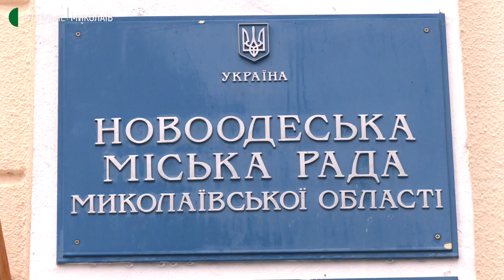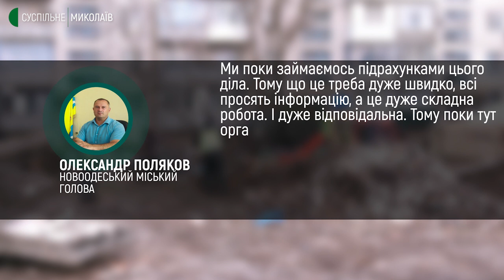У Новій Одесі працюють над ліквідацією наслідків вибуху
В Новоодеській міській раді збирають одяг та продукти, а на місці вибуху, що за адресою Бузька, 47 працюють над ліквідацією наслідків та можливістю підключення одного з під’їздів до газопостачання.